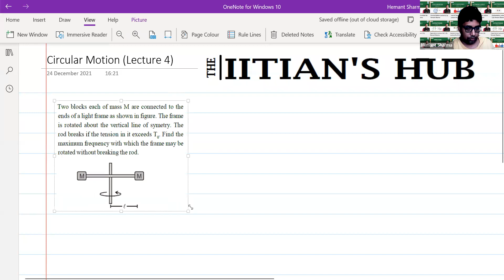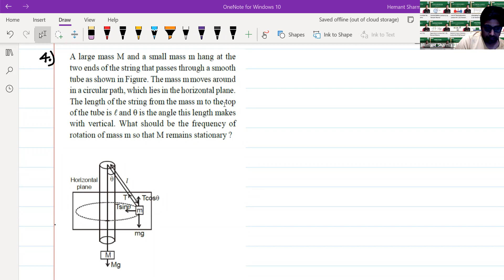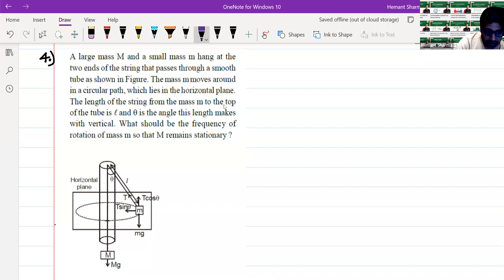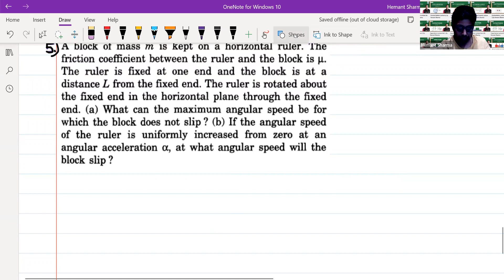Circular Motion Lecture no-4 ,11th,Indigo House (21-23),Date-24-12-2021,By-Hemant Sharma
Circular motion is described as a movement of an object while rotating along a circular path. Circular motion can be either uniform or non-uniform.